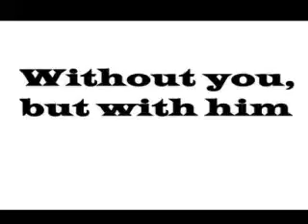6 Feet Under- #2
Random Pics in Video..! =P
6 Feet Under- #2

~At the Cafe~
Ali, Jasmine, Prodigy, ndd Prince- *all sitting at table*
Jade- *walking towards table*
??- *bumps into her ndd drops her purse on the ground* shit..
Jade- ohh, srry.. I shulda watched where I was going
??- haha.. Nahh, it's ok..*picks up purse* I was to busy txtin my bf.. Cookie
Jade- nice to meet u.. I'm jade
Cookie- awesome.. Well, cya around
Jade- Kay
Cookie- *walks off*
Jade- *sits down at table*
*Jas ndd Cookie's outfit- or 0:12 *

Jade's POV
Yeahh, ik.. Princeton and Prodigy from Mindless Behavior are sitting right here in front of me ndd I shuld be going crazy right now but tbh, im used to them.. The whole school is.. They've been here for a while now becuz there manager had to take time off the tour ndd stuff cuz she was pregnant ndd mb agreed to come here which I do think is cool tho

Prince- *snaps finger in jade's face ndd laughs* still sleepy?
Jade- uhm.. Yeahh.. Sumtin like tht
Jasmine- well, wake up! Cuz tonite u, me, Ali.. Going to the club!
Prince- I wanna go!
Prod- same!
Ali- *to prince* fuck u
Prince- *smirks* when, where, how hard?
Prod&Jasmine- Lol
Ali- lol ohh, real mature prince
Prince- I love u 2 lol(Ali ndd prince go out btw)
Prod-so we can go..?
Jade- fine with me as long as u dnt dance like a crackhead
Prince&Prod- awhh
Ali- ndd no weird friends
Jasmine- agreed btw jade, wat was up with u ndd tht other chick
Jade- other chick? Ohh, u mean Cookie.. Yeahh
Ali- no weird ppl like her
Jade- she's new?
Jasmine- haha total loser
Prod- maybe but she's hot
Jasmine- *glares at him*
Prod- me ndd prince will just go
Prod&Prince- *leave*
Jade- she's not so bad..
Ali- ha! U just met her a minute ago
Jade- Imma invite her with us to the club so I WILL meet her thn
Jasmine&Ali- *groans*
Ali- fine
*Bell rings for 1st Period*